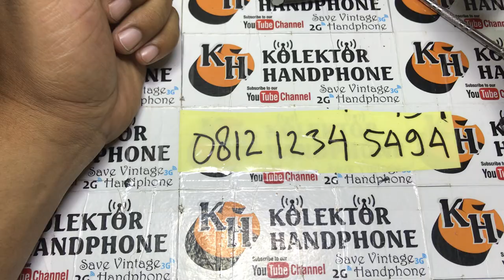jual hp jadul || hp jadul murah untuk di perbaiki || kolektor hp jadul